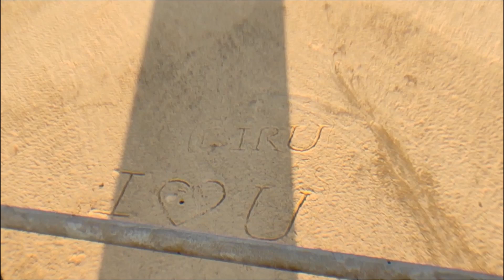Vlog 19 || A Call of Nature || Pradhan Pali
A call of Nature and I am here with my vlogging kit...

Special Thanks to- Akash Panda
Music Credit..